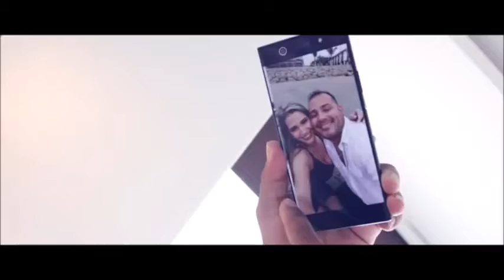Adolfo Olivares envía saludo a Tropicalisima 1350 AM México.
Adolfo Olivares, envía saludo a Tropicalisima 1350 de México y a toda su audiencia, por su Onceavo Aniversario y  por su próxima visita a la radio en 28 de Enero del 2019